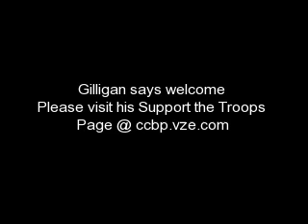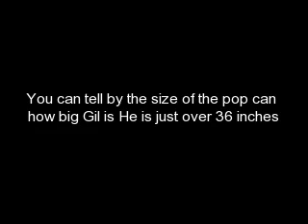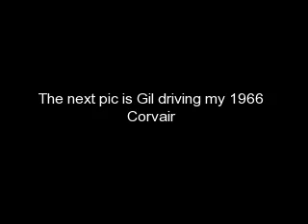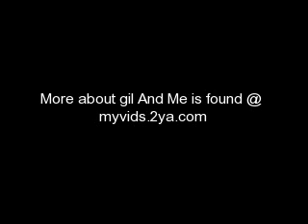My talking birds Macaw Gilligan Stupid Pet Tricks NOT GEORGE THE TALKING CAT or UFO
The cage in the video is his Travel cage for how to get enough money to buy a blue and gold to learn all about Gilligan YOU MUST SEE MY OTHER VIDS TOO
AND
for even more Vids you won't believe -- See Jesus - See my bomb shelter - my air comb at action - 360 Sunsets in a row

Gil is the Best L'il Buddy a guy could want He sings Quacks like a Duck, swims and more - these are not stupid pet tricks on Cape Coral fl where hurricane Charley & Wilma hit

AGAIN: The cage you see is his travel cage - he has free roam of a 20 x 15 ft enclosed lanai

The beer is non alcoholic and he is notsmoking the cigarettes

The pop can is empty

We live on Cape Coral FL THERE ARE NO SNOWMAN THERE obama police and american hating racist floyd graham hateing taxes price of gas I pay just .06 per gallon of gasoline fuel diesel and save on food costs too Bill To Cape Coral FL

 talking birds stupid pet tricks macaw parrot xxx letterman britney shows all Cape Coral bloody attacks SNOWMAN buy a Blue and Gold macaw NO UFOS NAKED LADIES bloody attacks viral videos most watched this is not george the talking cat saying hi hello i love you